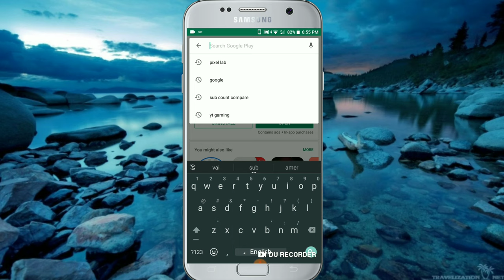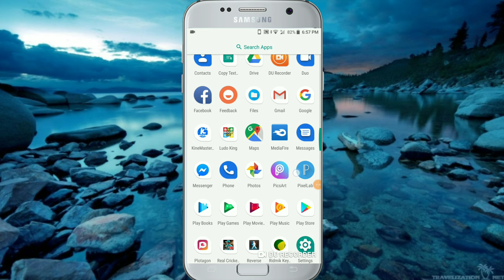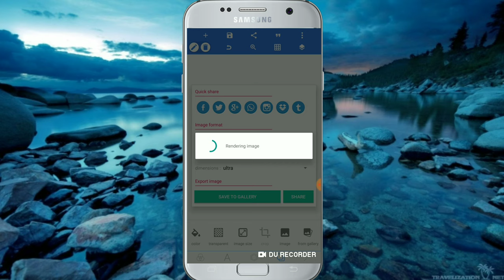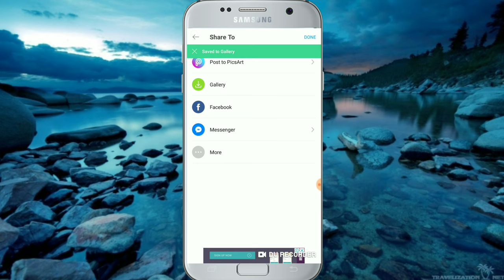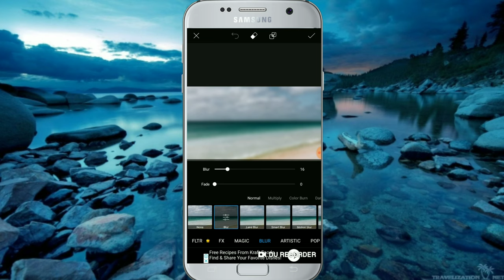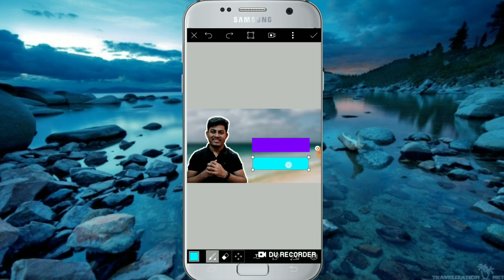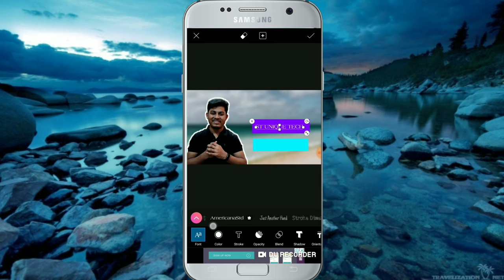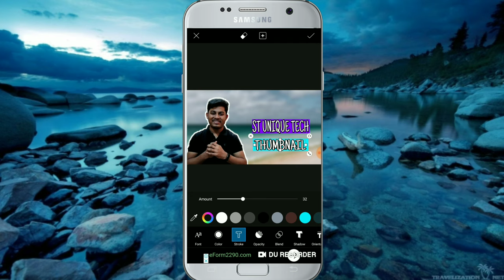How to make thumbnail like St Unique Tech.